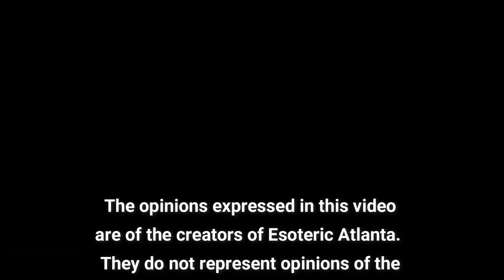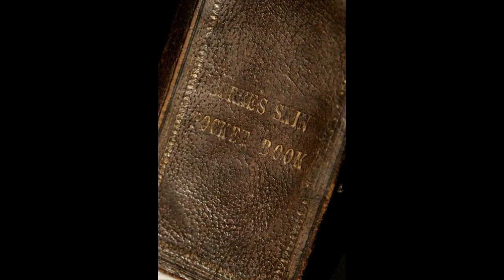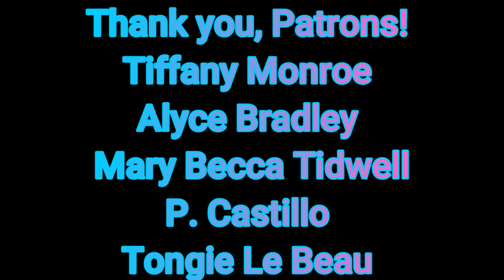The wallet made of *human* skin! Burke and Hare: Scotland's murderous pair!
Up the close and doon the stair,
But and ben' wi' Burke and Hare.Burke's the butcher,
Hare's the thief,
Knox the boy that buys the beef.
— 19th century Edinburgh rhyme about Burke and Hare